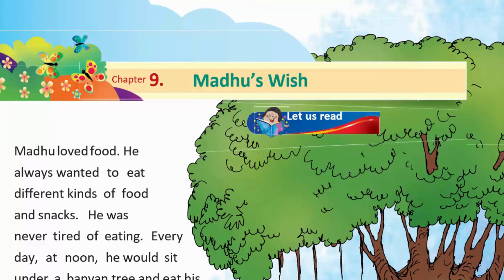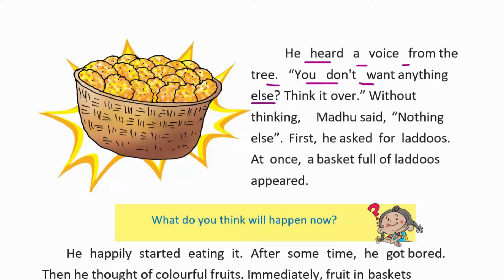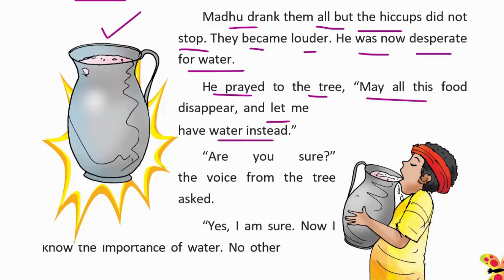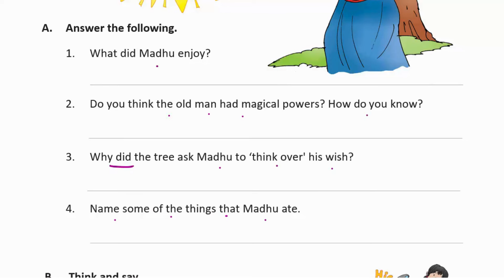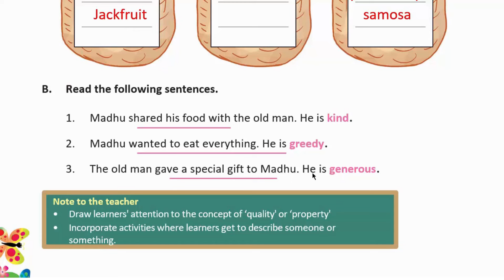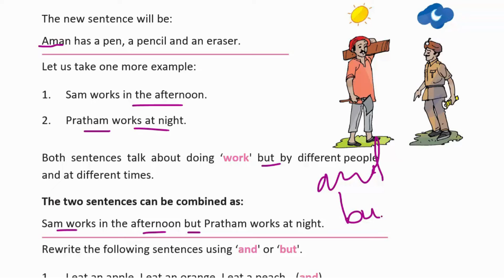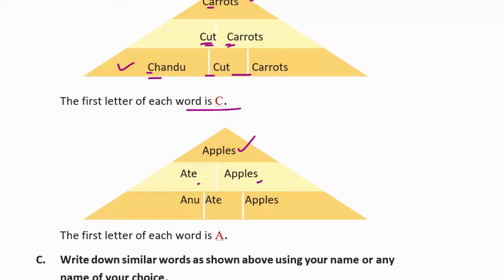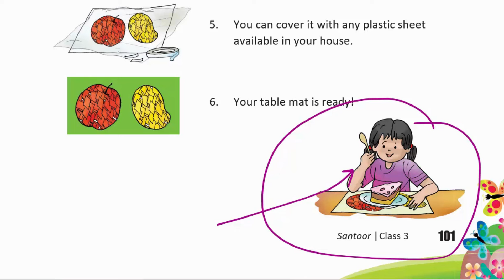Class 3 English | Madhu's Wish | Chapter 9 | Good Food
santoor
Class 3 english new book
class 3 english chapter 9 Madhu's Wish
class 3 english,
santoor
Madhu's Wish class 3
Madhu's Wish class 3 question answer
Madhu's Wish class 3 english
Class 3 English textbook pdf
Class 3 English Santoor
Class 3 English 1st unit test
Class 3 English new textbook
kendriya new book class 3
English new book class 3
santoor new book
English book class 3 2024